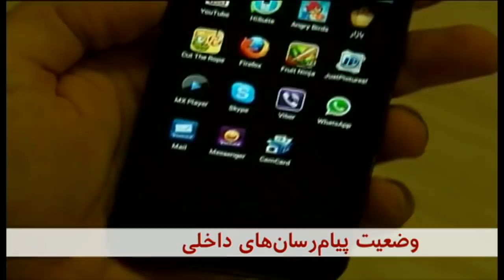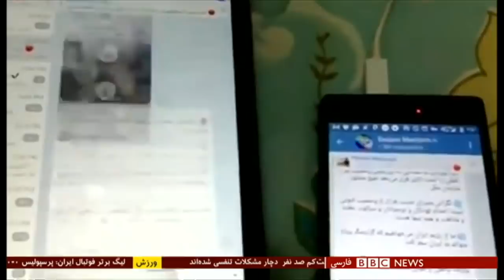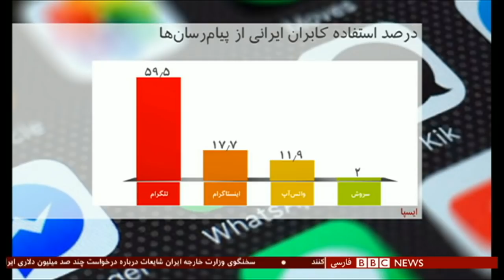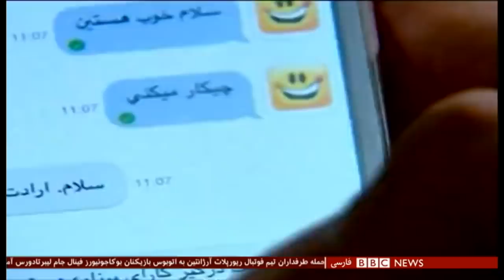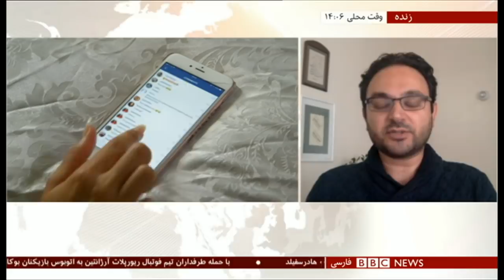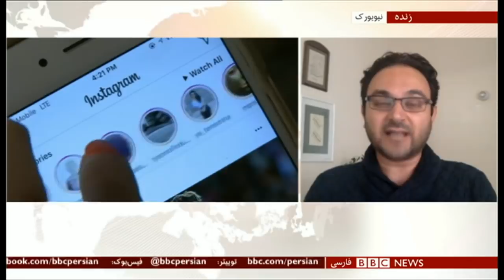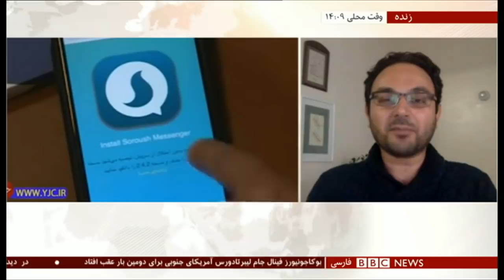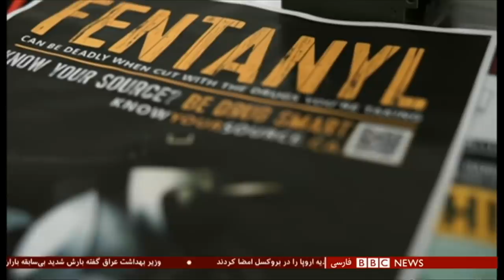برنامه شصت‌دقیقه یکشنبه ۴ آذر ۱۳۹۷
زمین لرزه د غرب ایران، خروج بریتانیا از اتحادیه اروپا و بازداشت فرمانده علی‌پور د برنامه شصت‌دقیقه یکشنبه ۴ آذر.